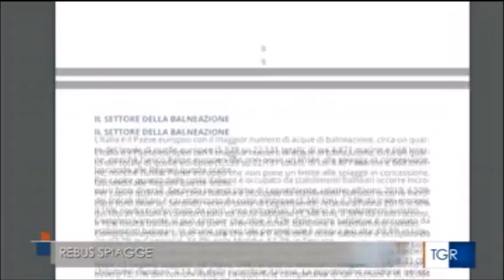RAI3 TGR MARCHE H.19:35 - Bagnini marchigiani nel caos dopo la circolare Inail - (14-05-2020)